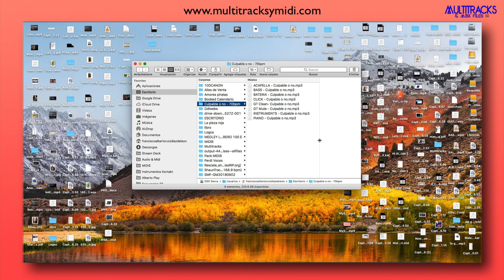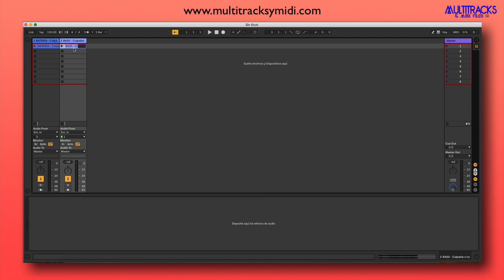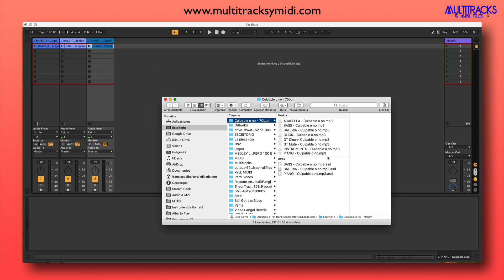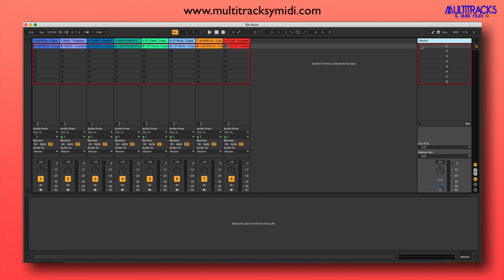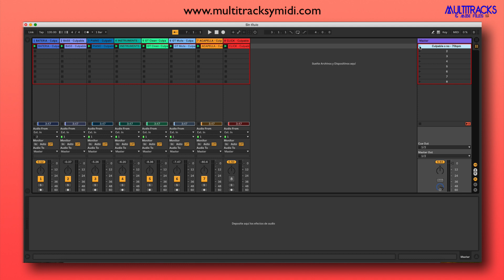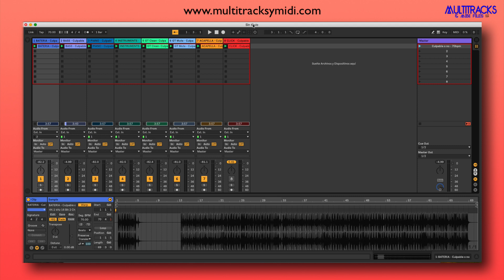TODO sobre los Multitracks - 03 Cargando en Ableton los Audios de un Multitrack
Importaremos audios de un Multitrack en Ableton Live.